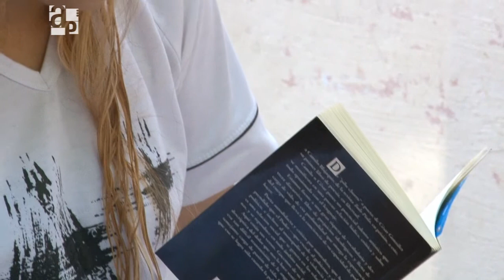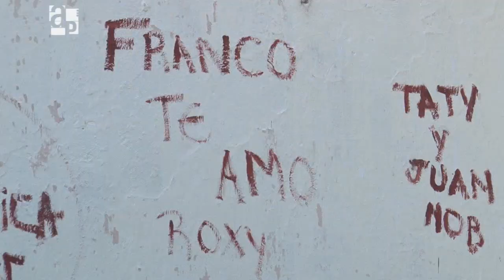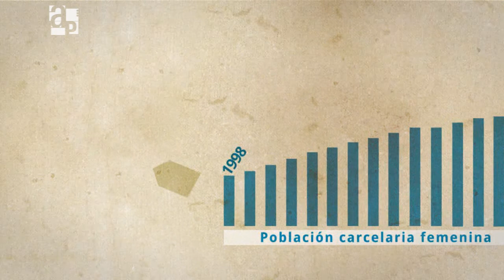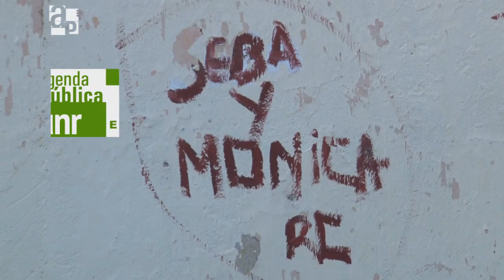Voces del encierro / AP 74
En este informe presentamos a las internas de la Unidad Nº 5 de Rosario y la experiencia de "Mujeres tras las rejas", el programa de radio que transmiten en vivo desde el penal.